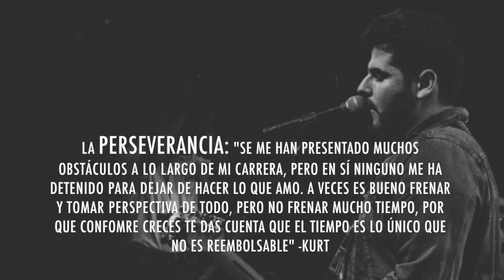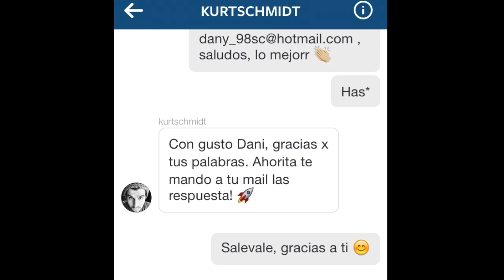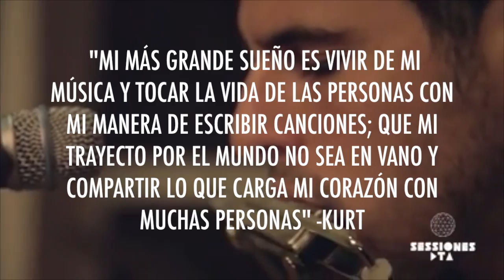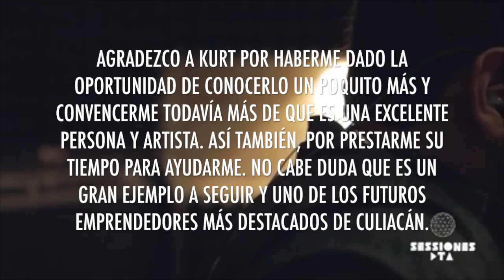KURT SCHMIDT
PROYECTO EMPRENDEDOR 2016